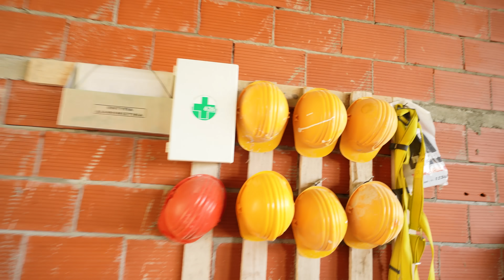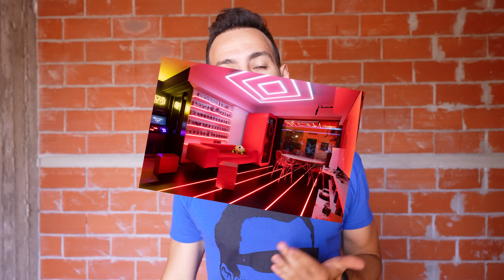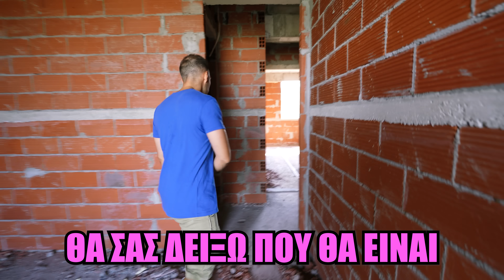ΜΠΗΚΑΝ ΤΟΥΒΛΑ ΣΤΟ ΣΠΙΤΙ ΚΑΙ ΤΟ DRONE MOY ΣΩΘΗΚΕ !!!